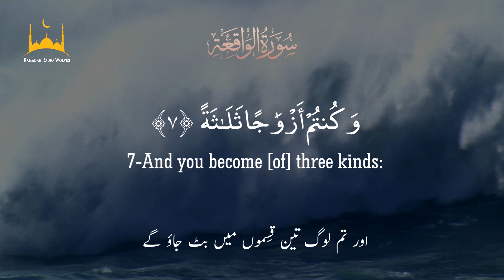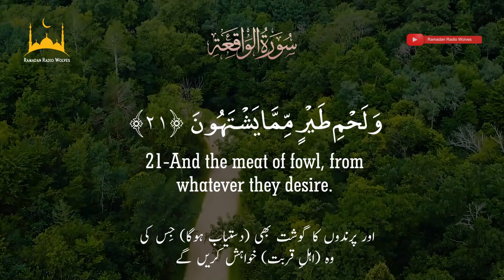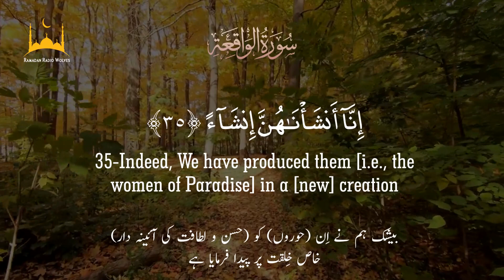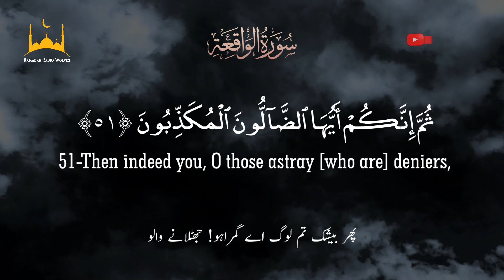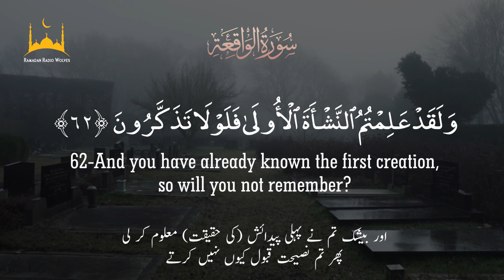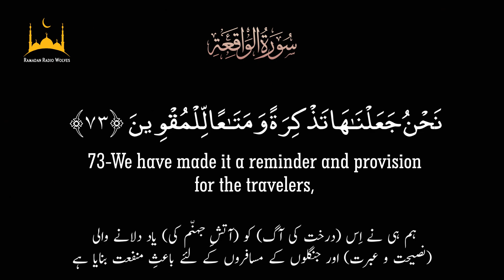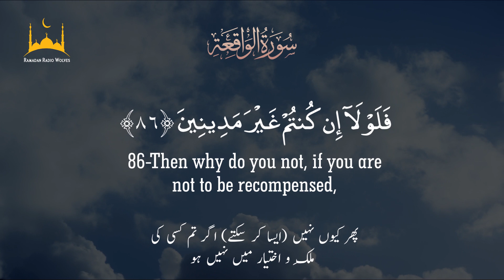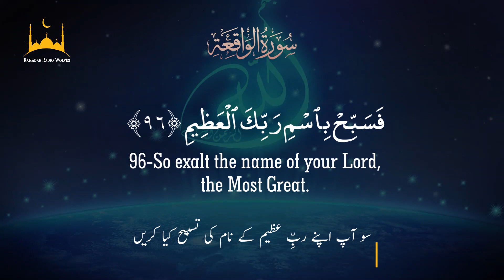Al Quran Ul Kareem - 56 Surah Al Waqiah - Ramadan Radio Wolves